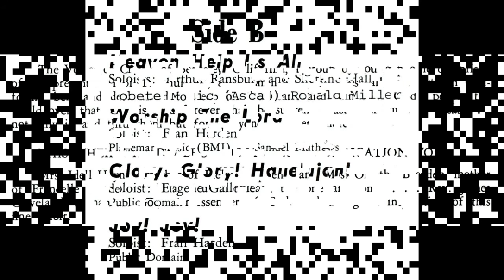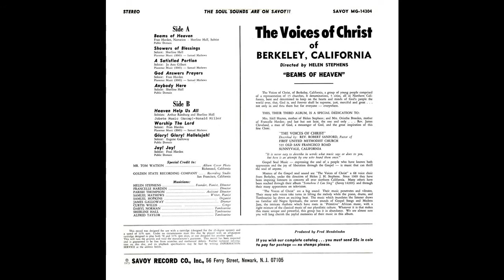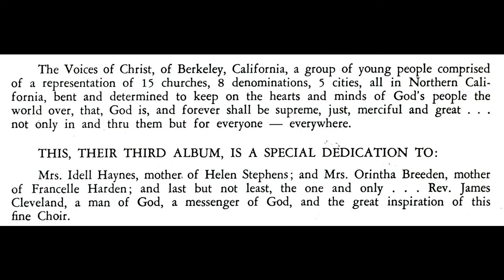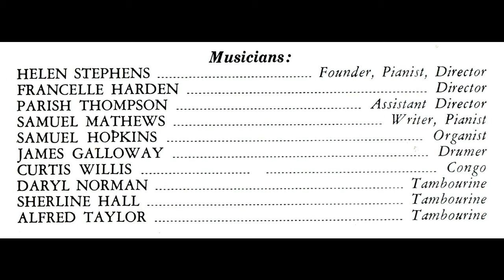"Joy! Joy!" (1973) The Voices of Christ (of Berkeley, CA)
This is track 9 from the 1973 album entitled "Beams of Heaven".
Lead by Francelle Harden
Helen J. H. Stephens was born in New Orleans, Louisiana.  She was educated in the public schools in New Orleans and obtained her degree of music from Dillard University of New Orleans, Louisiana.  While attending Booker T. Washington High School, Helen played the piano for weekly assembly programs, sang in the school choir, performed in operettas, and was active in the school band.  While in New Orleans, she sang with a choral group, “The Southland Spiritual Chanters”.  Helen, being the aggressive and progressive woman formed her own group “The Ebenezer Echoes”.  In addition to this, she played for several churches in the area.

After completing her degree at Dillard University in 1949, Helen married Arnold E. Stephens (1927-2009)  in 1950 and shortly thereafter moved to California in 1953.  She initially played for the Solid Rock Baptist Church of Oakland.  She also played at the Progressive Missionary Baptist Church, Berkeley California, and the Antioch Baptist Church of Oakland, California.   Helen was most recently a member of the Olivet Institutional Baptist Church under the leadership of Rev. Gordon Humphrey, Jr.

In 1956, Helen organized the “Stephens Singers”.  In 1969, she organized the gospel group, “The Voices of Christ” of Berkeley, California with 23 members.  By 1970, the choir had grown to 92 members strong.  The choir has recorded eight albums and has received numerous awards.  The choir is the Hall of Fame of the Bay Area Gospel Academy Awards presented by the late Dr. Justin S. Cummins and the G.L. Bedford Specials.  Many outstanding music directors and gospel singers were trained under the direction of Helen Stephens.

Helen has many ‘firsts’ to her credit along with being the founder of the “Voices of Christ”.  She also organized the Northern California Chapter of the Gospel Music Workshop of America and remained as chapter representative until retiring in 2013.

At the invitation of the California State College of Hayward, Helen introduced and incorporated gospel music into that institution’s curriculum and instructed there for six years.  She was a teacher of gospel music at the College of Marin in Kentfield, California and formerly Dominican College of San Rafael, California.

In 1979, Helen became the director of the “The Lighthouse Singers of Marin”.  The choir was formed from the Family Light School of Music and the Tamalpais Singers.  Under Helen’s fine direction, they sang throughout the Bay Area, California and nationally.  As an example of her influence, the Lighthouse Singers of Marin won an award at the Bay Area Gospel Academy Awards for the most promising choir of 1983. Helen and the Lighthouse Singers have completed two recordings, their first “See the Glorious Light” and the second “Lighthouse Sings Steven Roberts Music”.  In addition to being one of the greatest directors around, Helen also sang beautifully.

In 1992, Helen was appointed to the National Board of Directors of the Gospel Music Workshop of America in Chicago, Illinois.  Helen was also appointed to and served on the Marin Arts Council in Marin County for two (one year) terms.  In May 2004, the Bell Grove Theological Seminary awarded Helen with an Honorary Degree of Doctor of Music Ministry in a ceremony in Oakland, CA.

Helen attributes her success in gospel with Northern Cal, Voices of Christ, the Lighthouse Singers, to her faith in God and the support of Arnold E. Stephens, her husband for 59 years.  Helen Stephens’ goal in life would be to spread the inspiration of gospel music and teachings for the education, spirit, and joy to the world.

Helen passed away on May 3, 2014.